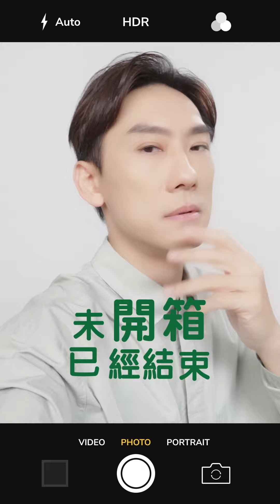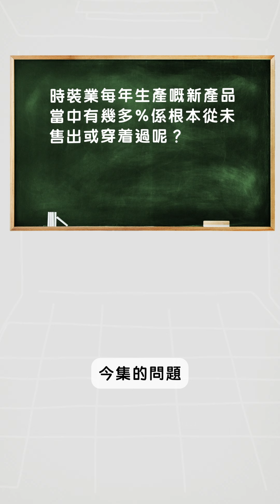REACT‧同行 120秒系列 EP 4 跟速食時裝說再見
REACT‧同行。。120秒系列

「 Patrick Sir 2分鐘冷知識：第四集」
「以『身』作則，跟速食時裝說再見」

「速食時裝」價錢便宜，款式繁多而且緊貼潮流，叫人不得不愛。不過，每件速食時裝背後，其實為環境帶來巨大負面影響。「REACT ‧ 同行 全民減廢」120秒系列第四集， Patrick Sir有趣分享箇中因由。立即收看，掌握更多環保冷知識。留意片末，答對問題即有機會賺取如心賞 CCG Hearts 1,000積分*，名額有限。

「REACT ‧ 同行」全民減廢活動系列，期望以有趣方式，啟迪大眾，有效實踐減廢行動，加強回收成效，共創更宜居城市。

REACT: 120 seconds learning series

"Patrick Sir's 2 minutes' fun facts: episode 4"
"Lead by example, and farewell to fast fashion"

“Fast fashion” is cost-competitive, rich in style, and trendy, making it easy to love. However, behind every piece of fast fashion lies a negative impact on the environment. In the fourth episode of the REACT: 120 seconds learning series, Patrick Sir explains why in a fun way. Stay until the end of the video, participate in the Q&A, and you could earn 1,000 CCG Hearts reward points*. Limited spots are available.

The REACT series, filled with engaging activities, aims to inspire waste reduction and effective recycling for a more liveable society.